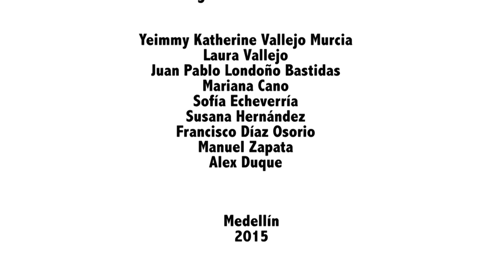Inmaduros Serie Web - Capítulo 1: "Yakko, Wakko y Zeta"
Yakko Wakko y Zeta son tres rommates que sólo les interesa una cosa: ¡conquistar mujeres! A pesar de sus diferentes personalidades, son unos completos geeks y harán cualquier cosa para conversar su amistad y el estilo de vida descomplicado y sin responsabilidades que han conseguido.